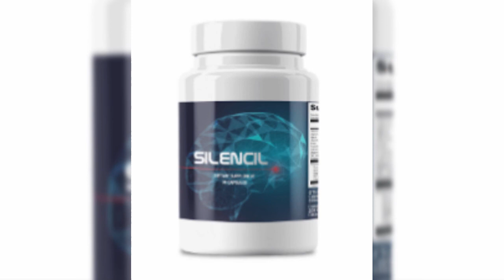Silencil Reviews ~ Silencil Supplement Review ~ How To Use Silencil For Tinnitus Treatment 💥💥✅✅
Silencil Supplement
Silencil Herbal Supplement review
buy Silencil Herbal Supplement
Silencil Supplement For Tinnitus
Silencil For Tinnitus treatment
Silencil Herbal Supplement best price
Silencil Herbal Supplement

Silencil Reviews EVERYTHING You Need To Know

Silencil is a potent, dietary supplement for curbing tinnitus.
It leverages the potential of natural ingredients that are traced from plant sources.

As per the official website, each of these ingredients are well-researched too, which proves that the entire formula has the backing of science as well. Overall, the supplement seems safe to take and suitable for daily use.

What is Silencil ?

According to its manufacturers, Silencil is committed to reducing the annoying, shrill sounds in your ears or tinnitus. In this regard, the formula goes to the heart of the problem that is causing this issue.

According to the latest scientific findings, a leading reason behind tinnitus is inflammation in the brains. When these nerves are inflamed, they start vibrating, which culminates in the ringing sound in your ears.

Put simply, inflamed nerves are behind tinnitus. Meaning: correcting this inflammation is the primary purpose of the supplement. To this end, it comes packed with particular ingredients that are geared toward fighting inflammation in the brain.

As the formula curtails inflammation in your nerve cells, it is able to deliver several cognitive benefits too. For instance, your focus and concentration improve. Read on to find out the complete benefits of this supplement.